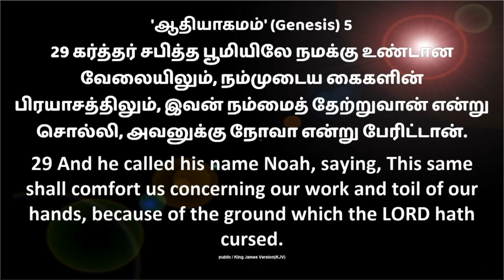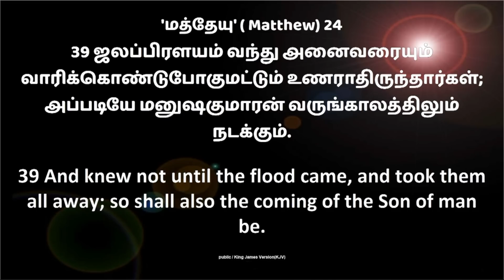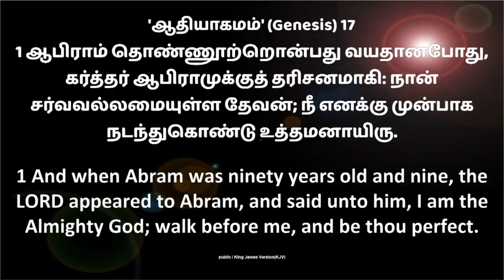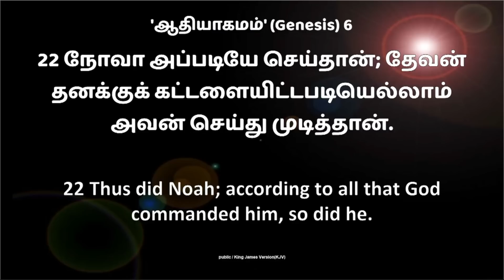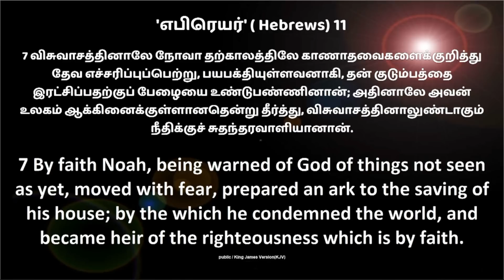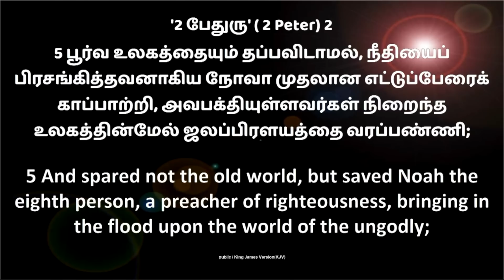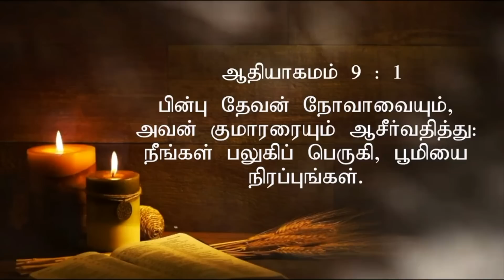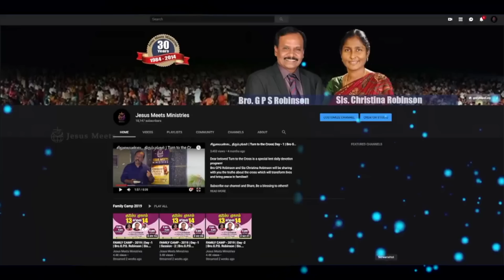வேதமே என் மனமகிழ்ச்சி|Thy word is my Delight | Sis. Christina Robinson & Trinita Robinson